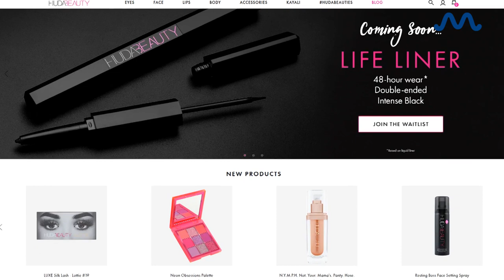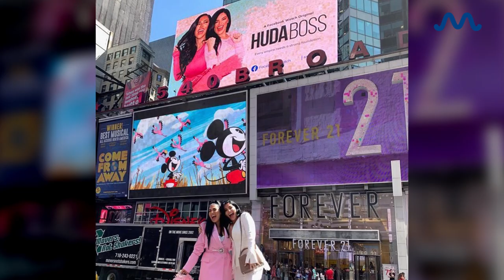Huda and Mona Kattan On What To Expect From HUDA BOSS Season 2 | MEAWW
In an exclusive interview with MEAWW, beauty guru Huda Kattan and sister Mona Kattan discuss what is it like working with family, their interest in the beauty industry and plans for Huda Beauty.